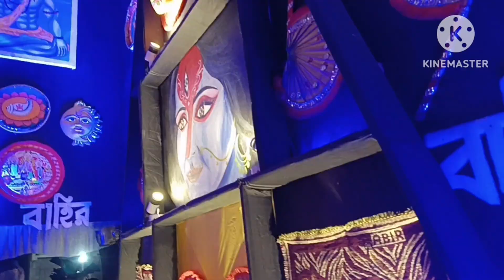ষষ্ঠীর রাতে ঠাকুর দেখামালদা smoll video ❤️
ষষ্ঠীর রাতে ঠাকুর দেখা,মালদা,